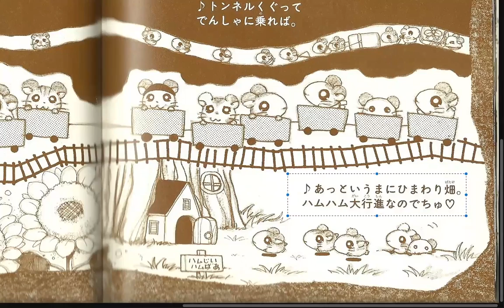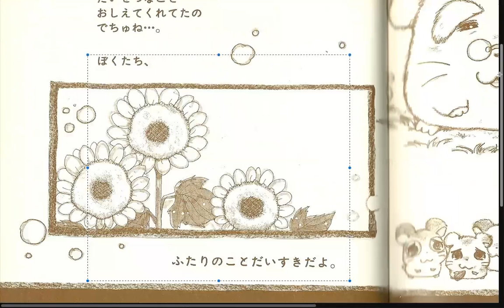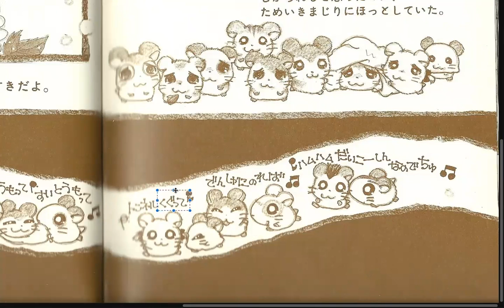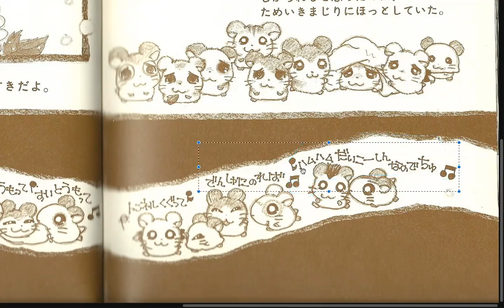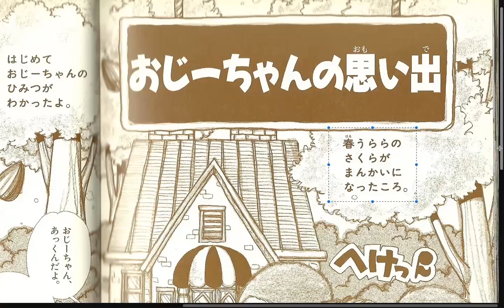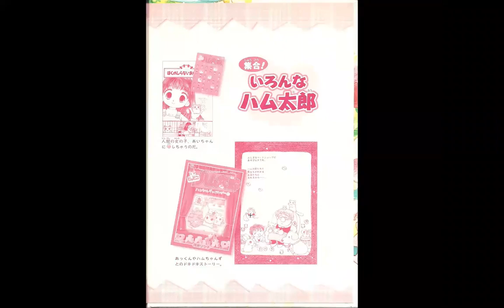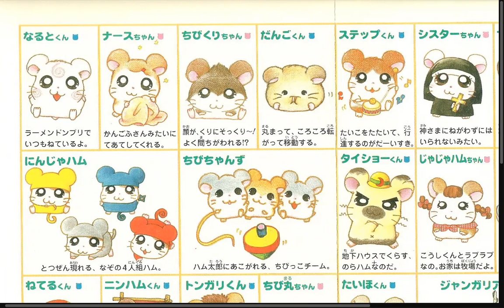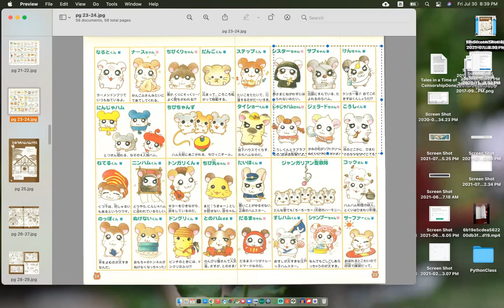Group A pt10 Vol. 2 Tottoko Hamutaro Hamuchanzu de Gozaimachu